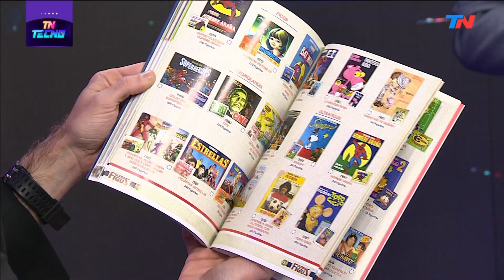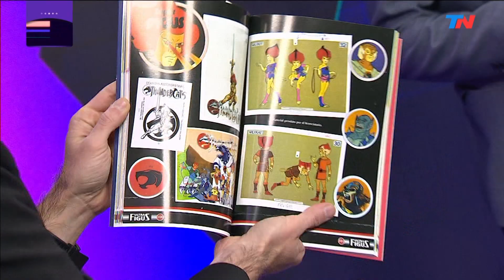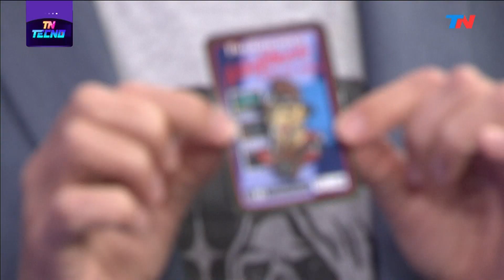TN Tecno 543-2 Especial E3 2021, parte 2